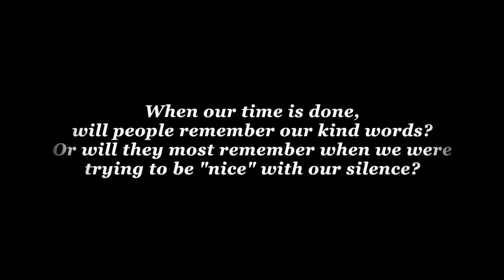KIND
In episode 82 of Magic Words, Facilitator of Fascination Jonas Cain talks about the difference between being nice and being kind. Enjoy!

Be kind to yourself and check out